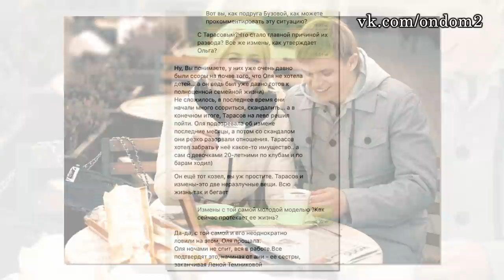Ашмарины вернутся, свадьбы Артёмовой не будет! ДОМ 2 НОВОСТИ ЭФИР 24 ФЕВРАЛЯ, ondom2.com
В этом выпуске новости и слухи  про следующих действующих и бывших участников дома 2: Ольга Рапунцель, Екатерина Гужвинская, Влад Кадони, Мария Кохно, Антон Шоки, Виктория Комиссарова, Евгений Кузин, Александра Артёмова, Костя Иванов, Андрей Чуев, Марина Африкантова, Тата Абрамсон, Валерий Блюменкранц, Ольга Дмитриевна,  Алёна Ашмарина, Илья Григоренко, Ольга Бузова, Дмитрий Тарасов, Алиана Устиненко (Гобозова).